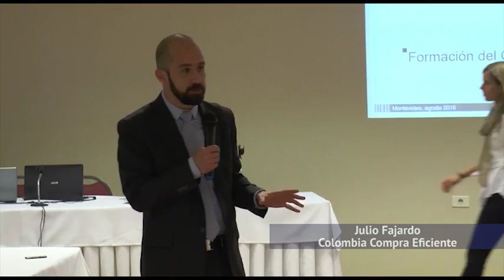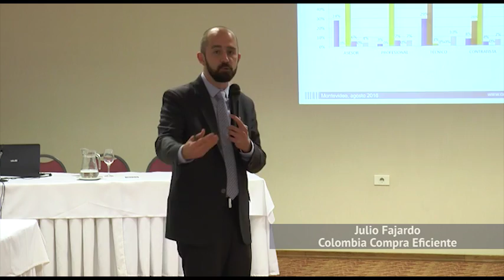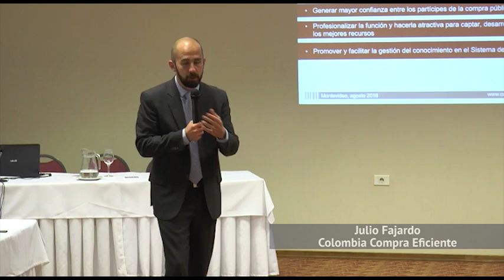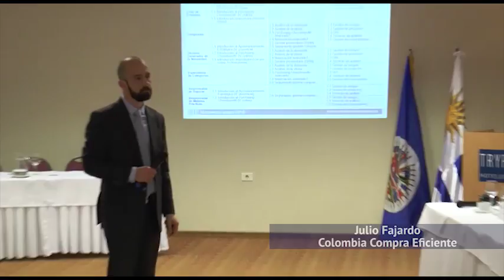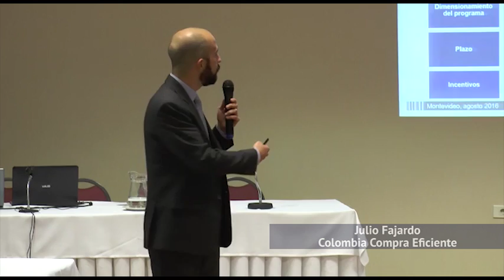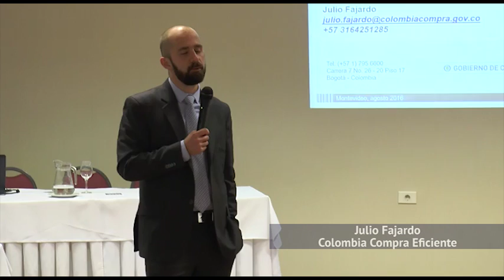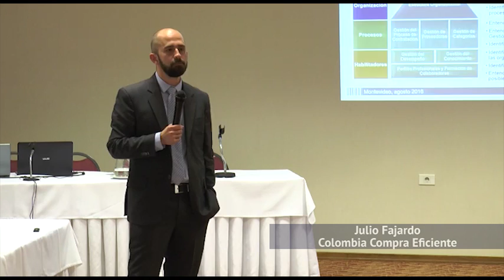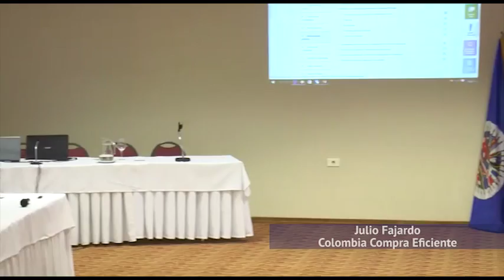Acreditación y Certificación de profesionales de la Contratación Pública y entidades responsables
Acreditación y Certificación de profesionales de la Contratación Pública y entidades responsables. Beneficios, retos y experiencias.